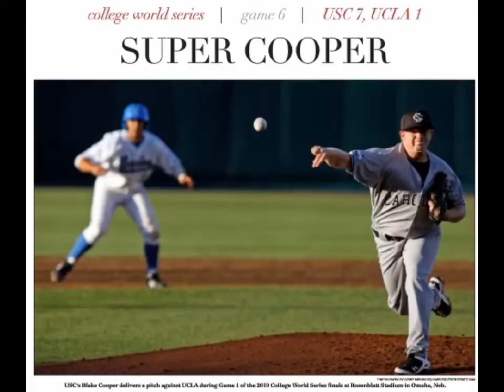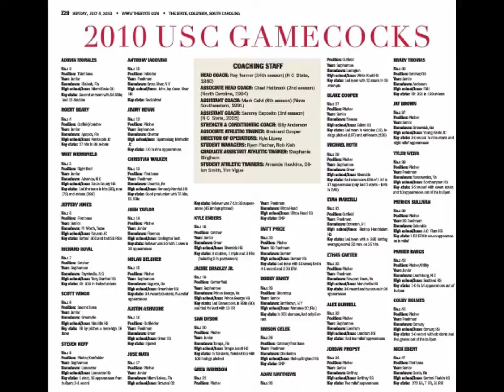Gamecocks 2010 CWS Championship Highlights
The South Carolina Gamecocks road through the CWS in 2010. Proud to be NCAA National Champions! High quality audio and video highlights.

Just a simple fan's tribute. Hope everyone enjoys.